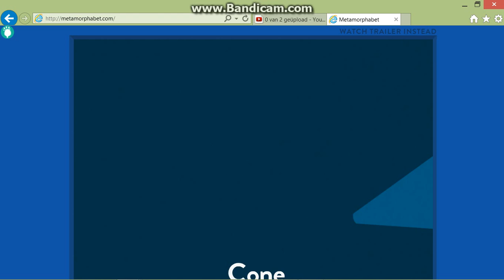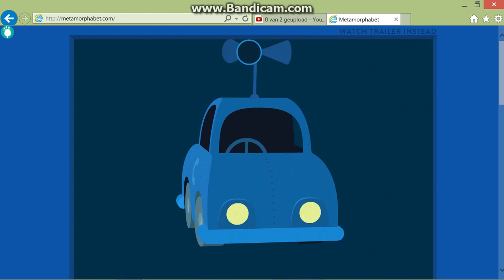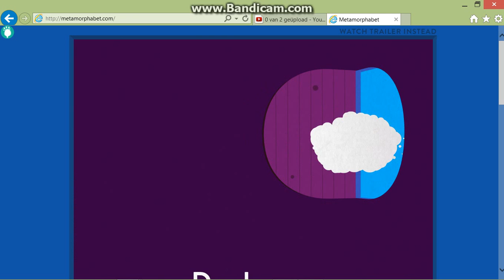A sneak peek to: Metamorphabet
I love this weird game/interactivealphabetishthing.